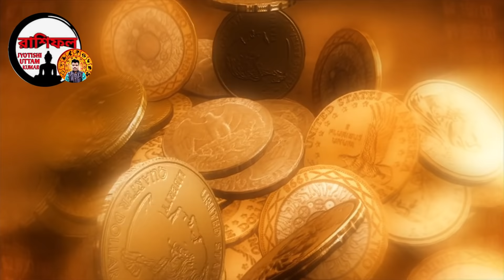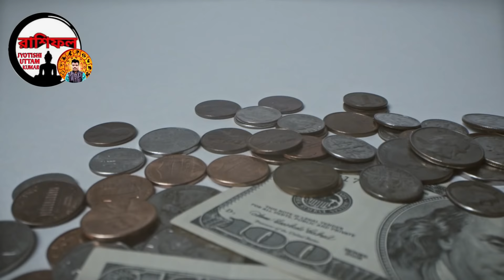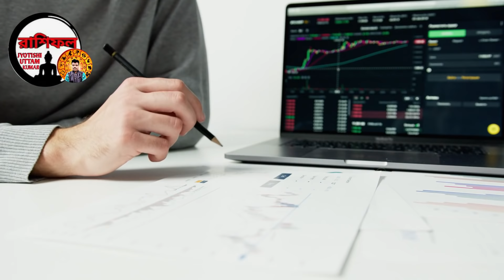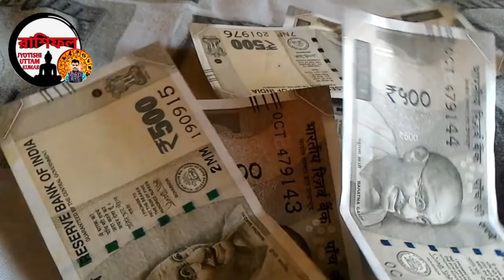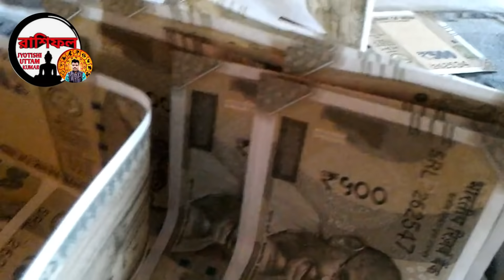Lottery winning sign If you buy lottery like this you will be a millionaire 100% | share market rich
sensex,
bse sensex
nifty today
goog

sensex,sbi share price,nifty share price,bse sensex,nifty today,goog,bank loans,lawyer,Insurance
sensex,sbi share price,nifty share price,bse sensex,nifty today,goog